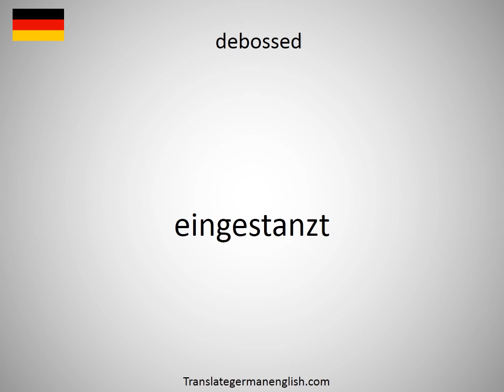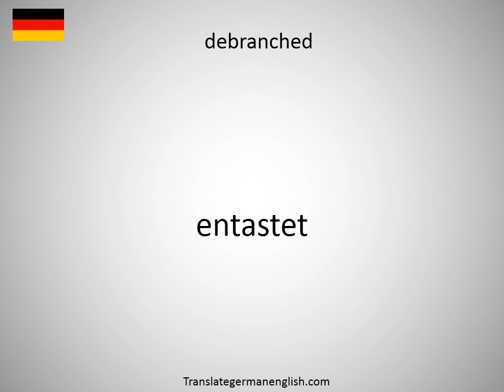How to say Deborah number De in German?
How to say Deborah number De in German? Learn the pronounciation Deborah number De! How to Pronounce Deborah number De. Expand your vocabulary, learn German words. Practice German online. Use this free pronunciation guide to practice words at a time. Learn German for free. Thank you for viewing, please like or subscribe! hoe om te sê, si të thuash, እንዴት እንደሚናገር, wie sagt man, comment dire, come dire, como dizer, как сказать, nasıl denir, cómo decir, 怎么说, πώς να το πω, hoe zeg je.